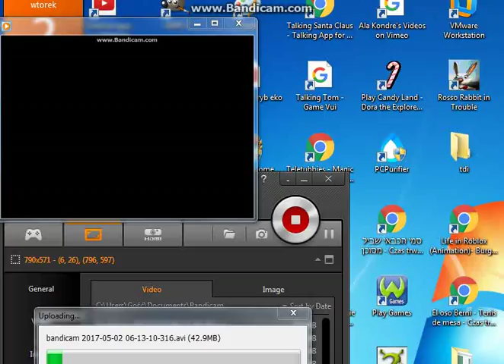MADAGASCAR THE GAME